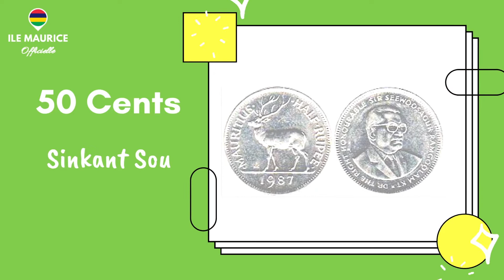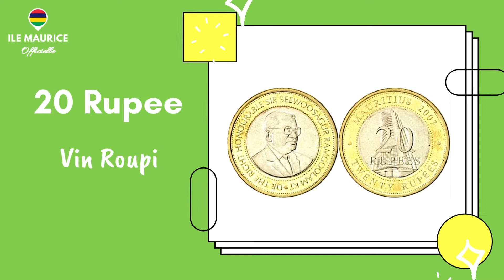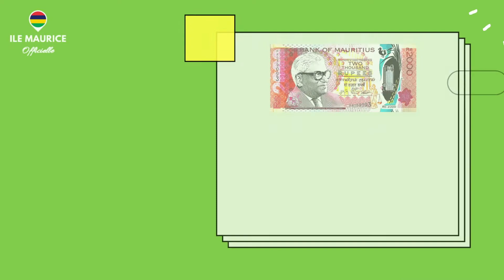All Mauritian Rupee Coins & Banknotes in Mauritian Creole (For Beginners): with a BONUS